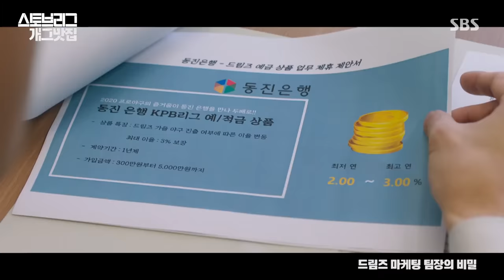[스토브리그] 스페셜 '시청자들도 빵 터진 드림즈 꿀잼 순간들!' / Hot Stove League' Special | SBS NOW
이것이 바로 개그 맛집! '스토브리그 꿀잼 모음'
오늘 밤 10시! 최종회 본방사수 기다립니당! 😮✋

▼ '스토브리그' 방송 시간 ▼
☞ 오늘 (14일, 금) 밤 10시 최종회 방송